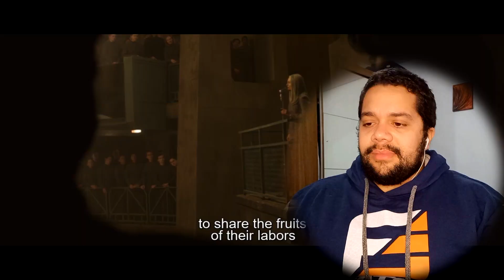THE HUNGER GAMES: MOCKINGJAY PART 1 (2014) REACTION | First Time Watching | Why Gale its here?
(For Polls, Early Access, Exclusive emojis for chat + More!)

Tracy Skrabut : )